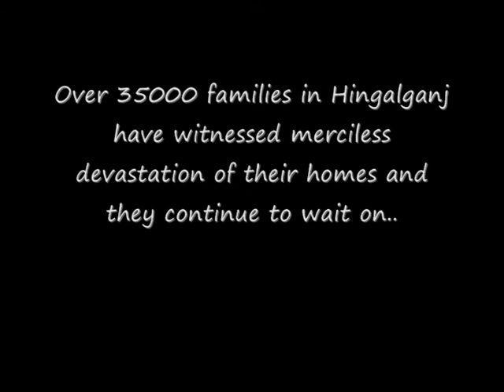Hingalganj - A Tale Of Three Islands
A film by Ansh - how 3 remote islands in Sunderbans, Bengal continue their long lost battle with the Nature